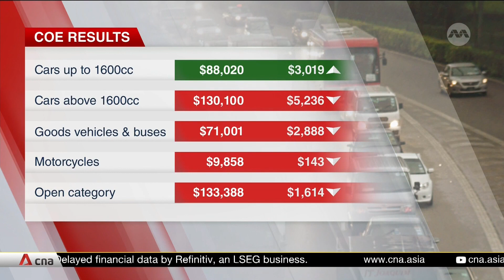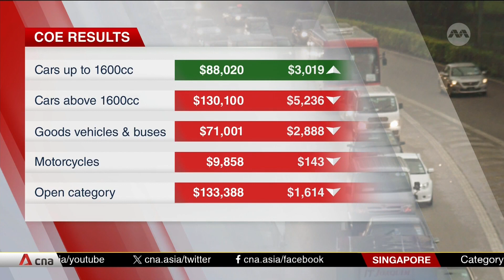Category A COE prices rise in latest bidding exercise; premiums for other vehicles down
Certificate of Entitlement premiums fell across most categories in December's first bidding exercise. Smaller cars in Category A were the only exception, with premiums climbing about $3,000 to $88,020. For larger cars in Category B, prices dipped to $130,100. COE premiums for goods vehicles and buses continued to drop to $71,001, while those for motorcycles fell under S$10,000 for the first time since May. COE prices for Open category vehicles dipped to $133,388.